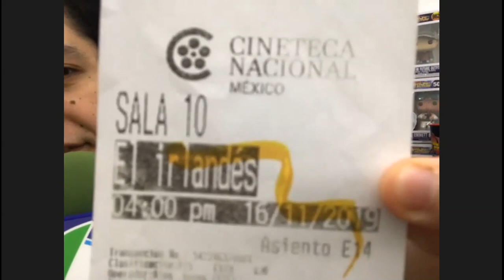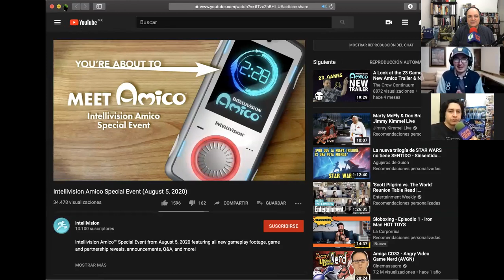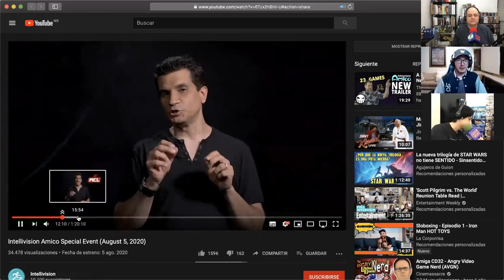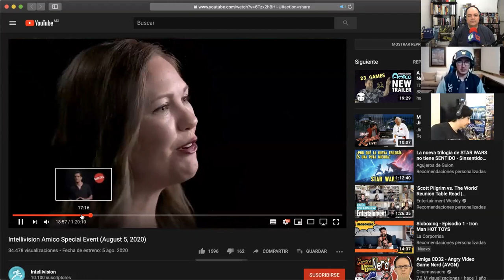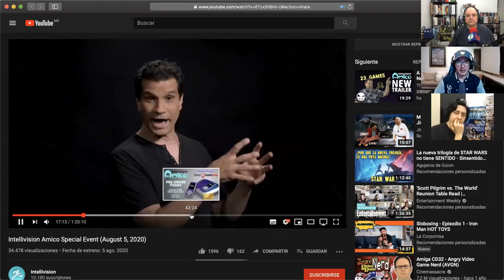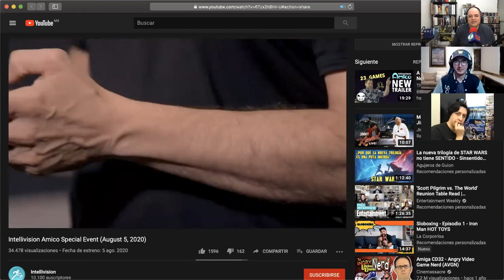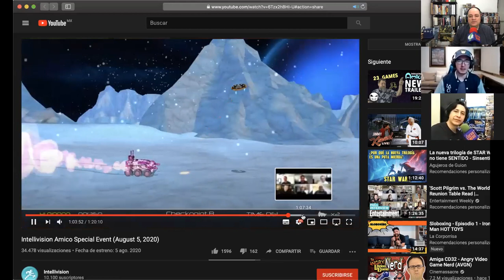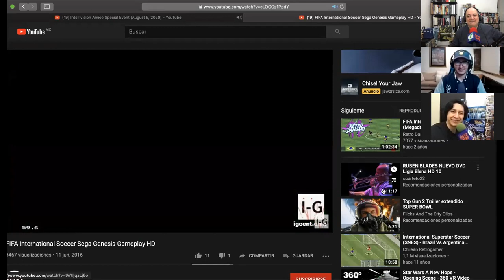EnControl: Entre Amigos y Pagos Anuales (6/ago/2020)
Por fin, vimos el estado de PlayStation 5; Nintendo está feliz por la pandemia y más.